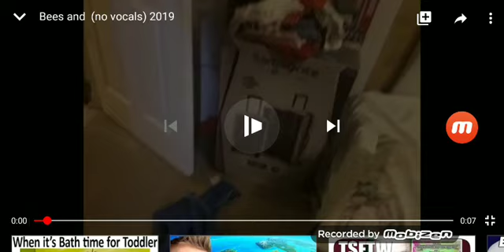Bees Intro (Burmese)